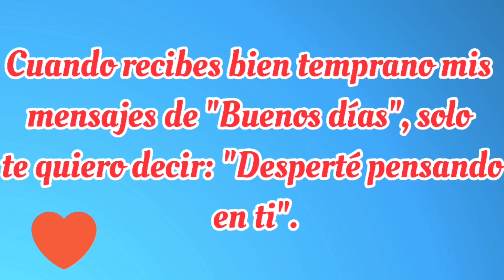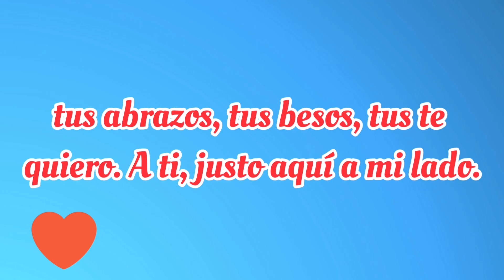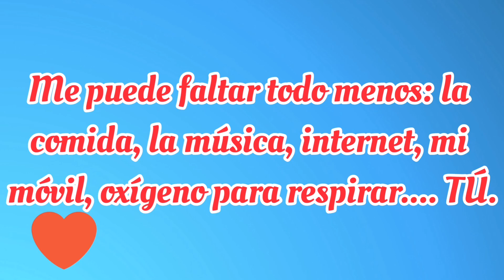Mi Amor Este Video Es Para Ti♥️ Quiero que lo Mires TE LO DEDICO ♥️